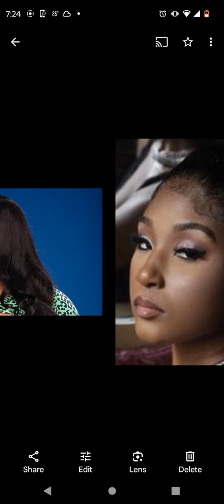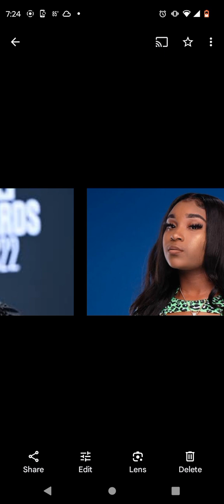Taylor girls TI/ Erica Banks/ Gloss up Twinning 🤔